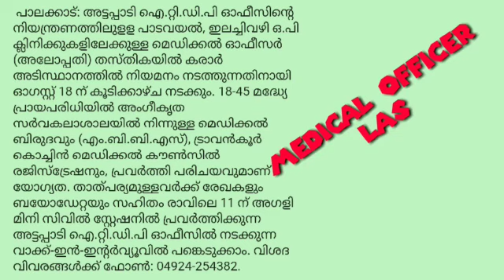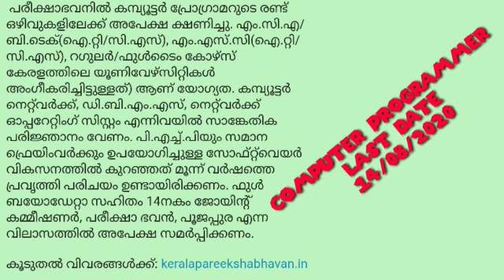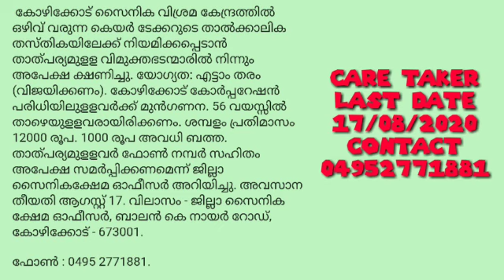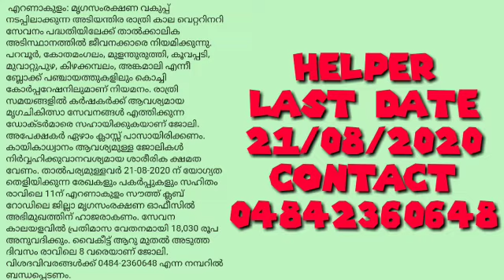Latest job vacancy today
please visit our channels and u will get your jobs